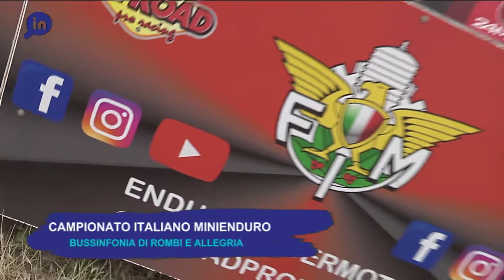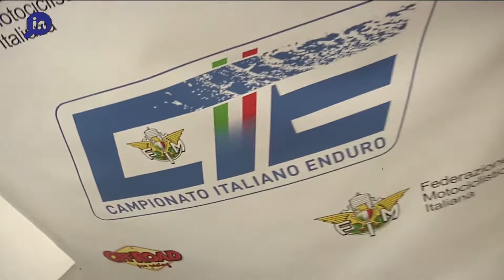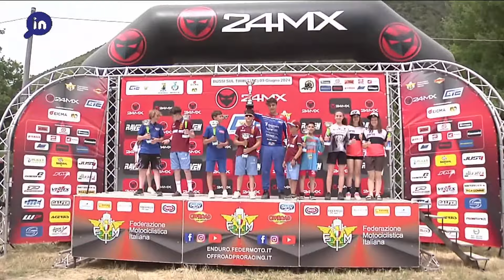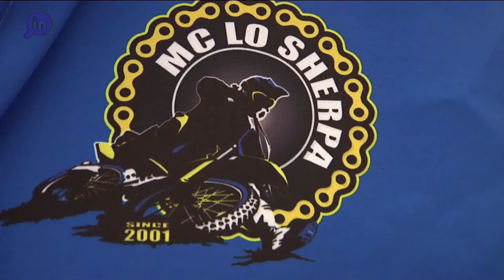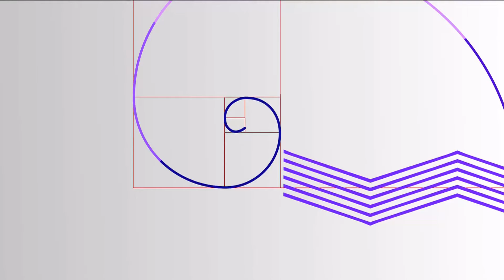ZoomIn. Campionato italiano minienduro - Bussinfonia di rombi e allegria